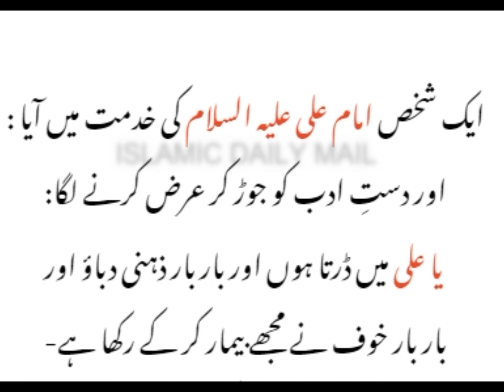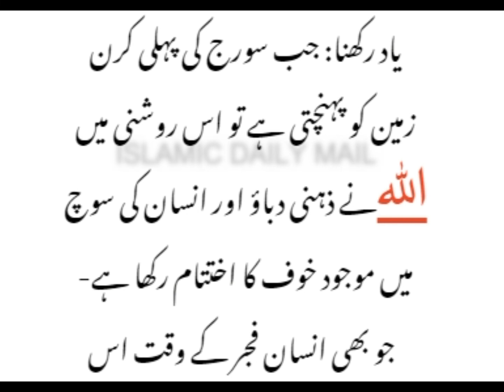Dar ko khatam karne ka Tarika | khauf ka ilaj in Hindi | Fear ka ilaj | Ghabrahat ka ilaj dua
ہمارا مشن تمام مسلمان بہنوں اور بھائیوں کو اسلامی تعلیم سے آراستہ کرنا ہے۔
married social life#Wazaef#Health#Tips#News#Islamic#Stories